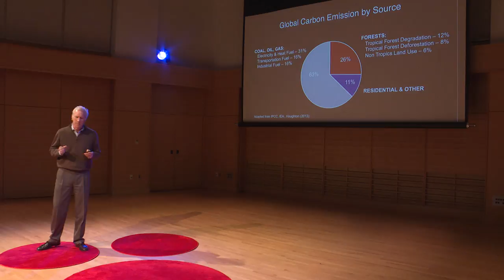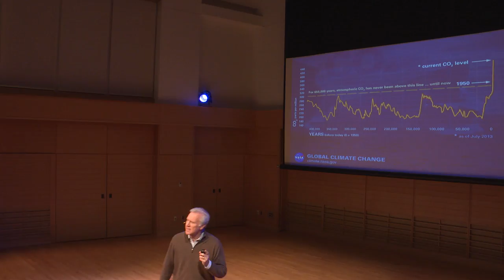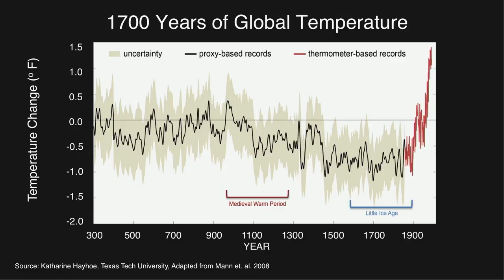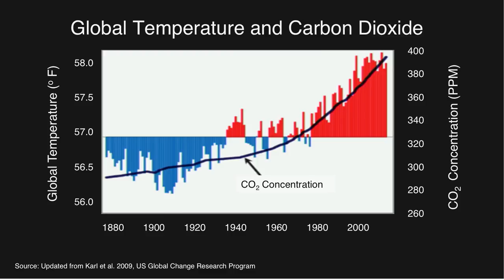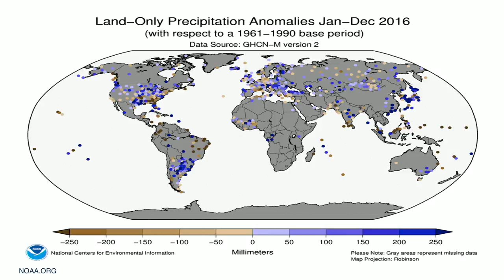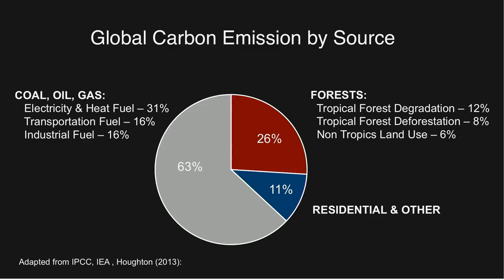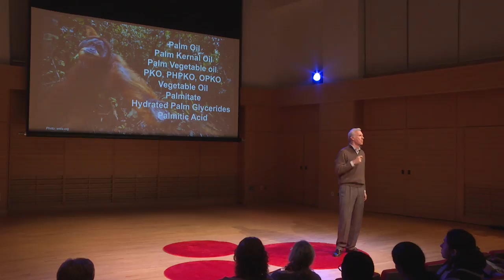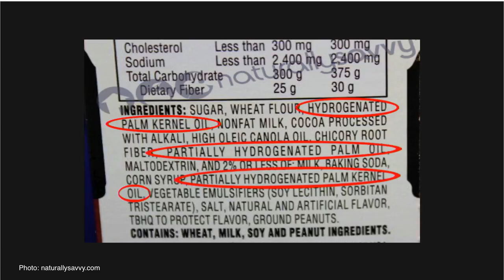How to Stop Global Warming: One Meal at a Time | Holt Thrasher | TEDxDeerfield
In his talk, Holt Thrasher makes a compelling case to making a simple change in your lifestyle: don't use palm oil.  Specifically, he discusses the environmental impacts of palm oil production, covering global warming, habitat depletion, and more.

Holt Thrasher is a former investment banker now focused on innovative, large scale habitat conservation and sustainable development projects. He recently was CEO of Permian Global, an investment fund that developed the largest forest-based, carbon-offset project in the world (The Katingan Project - Kalimatan, Indonesia). Holt serves as Trustee & Treasurer of the US National Marine Sanctuaries Foundation supporting NOAA’s 600,000 square miles of marine protected areas. He also is a member of CERES’s President’s Council, a leading network of investors, companies and public interest groups committed to the use of sustainable business practices. He is Chairman Emeritus of the National Audubon Society and has a B.A. from Colby College and an M.B.A. from IMD based in Lausanne, Switzerland.